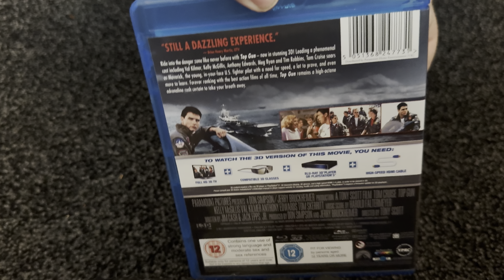Nostalgamer 4K Unboxing Top Gun 3D On 3D Blu Ray UK PAL